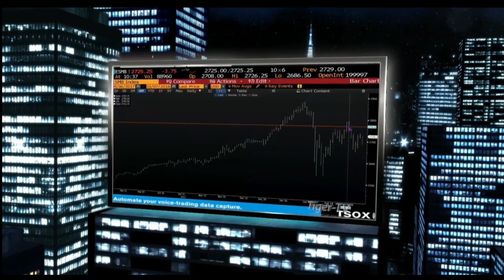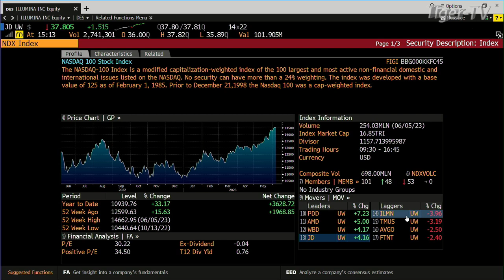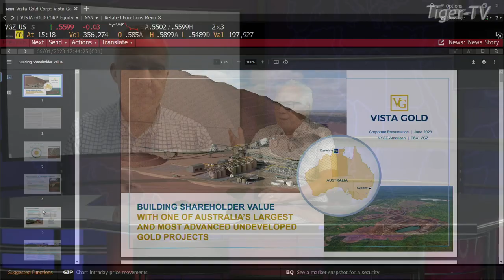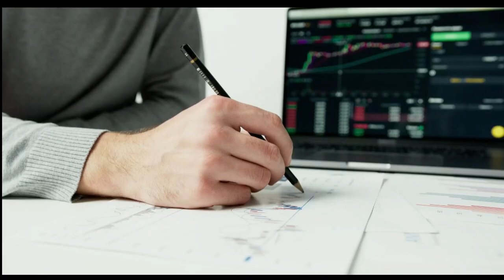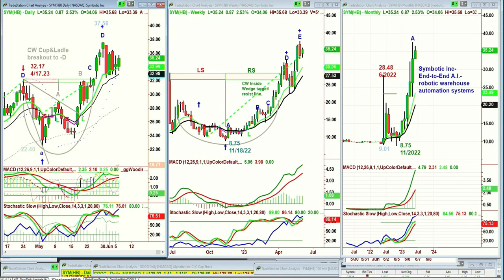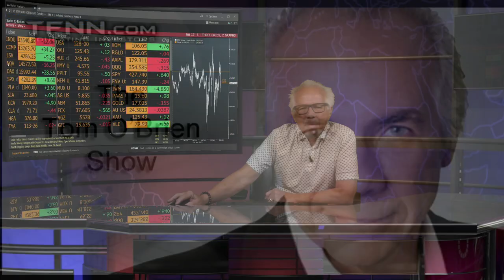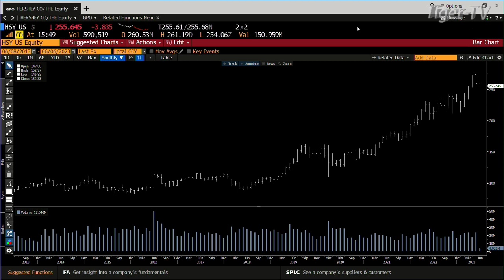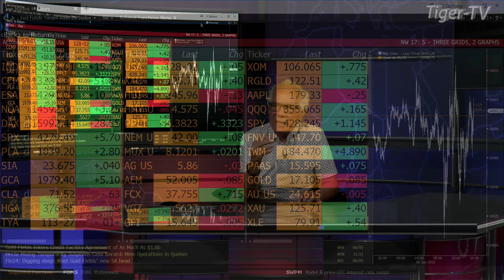June 6th, Tom O'Brien Show on TFNN - 2023